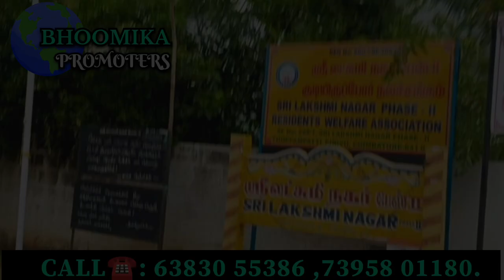3 BHK HOUSE FOR SALE!! RAKKIPALAYAM PIRIVU , METTUPALAYAM ROAD.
📍 *RAKKIPALAYAM PIRIVU*
 *3 BHK HOUSE FOR SALE !!*

COIMBATORE ,
METTUPALAYAM ROAD ,
RAKKIPALAYAM PIRIVU ,
KATHIR NAIKEN PALAYAM  ROAD.

*PROPERTY DETAILS :*

3BHK HOUSE.
3.4 CENTS.
NORTH FACEING HOUSE & SITE.

BUID UP AREA : 1200sq.ft
SITE AREA :
LENGTH 50feets.
BREADTH 30feets.

30 FEET ROAD.

BUILDING AGE :
GROUND FLOOR 10 YEARS OLD.
FRIST FLOOR 6 YEARS OLD.

LIVE HOUSE TAX
2 EB CONECTION.
WATER CONNECTION.

 *RATE : Rs.50 LAKHS.*

 *ராக்கிபாளையம் பிரிவு 3 BHK வீடு விற்பனைக்கு !!*

கோயம்புத்தூர்,
மேட்டுப்பாளையம் சாலை,
ராக்கிபாளையம் பிரிவு,
கதிர் நாயகன் பாளையம் ரோடு.

*சொத்து விவரங்கள் :*

3BHK வீடு.
3.4 சென்ட்
வடக்கு பார்த்த வீடு & இடம்.

கட்டப்பட்ட பகுதி : 1200ச.அடி
சைட் அளவு :
நீளம் 50 அடி.
அகலம் 30 அடி.

கிரவுண்ட் ஃப்ளோர் 10 வருடம் பழையது
ஃபர்ஸ்ட் ஃப்ளோர்
ஆறு வருடம் பழையது

30 அடி சாலை.
DTCP அங்கீகரிக்கப்பட்ட சைட்.

2 EB இணைப்பு உள்ளது
நீர் இணைப்பு உள்ளது.

 *விலை: ரூ.50 லட்சம்.*